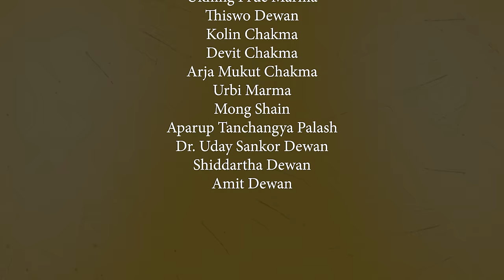Hochpanar Jinghani | Rajesh Khisa | Official Chakma Music Video 2022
Our 2nd chakma music video "Hochpanar Jinghani" is finally out. If you like the video, show some love by likes and shares.
"Hochpanar Jinghani"
Credits :
Produced by : Sabuj Chakma
Singer, Lyrics and Tune : Rajesh Khisa
Cast : Kornia Chakma, Angel Chakma, Aroti Khisa and Binoy Kanti Chakma
Direction, Editing, Color grade & Choreography : Dalton Chakma
Assistant Direction: Johan Chakma
Cinematography: Himel Chakma & Nayan Alo Chakma
Drone : Dalton Chakma
Art & Illustration : Nayan Alo Chakma

Soummo Chakma
Aryeshwari Boutique Perabah

Special Thanks :
Ukhing Prue Marma
Thiswo Dewan
Kolin Chakma
Devit Chakma
Arja Mukut Chakma
Urbi Marma
Mong Shain
Aparup Tanchangya Palash
Dr. Uday Shankor Dewan
Shiddartha Dewan
Amit Dewan